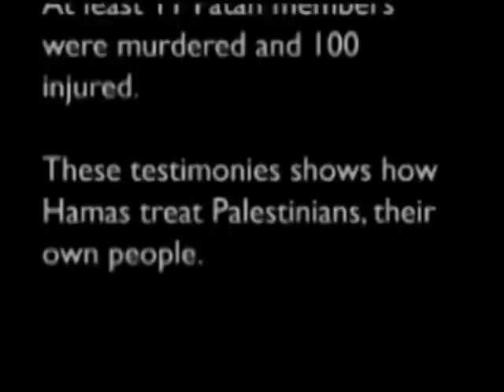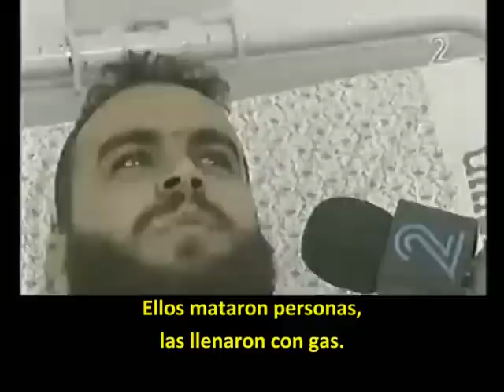Gaza 2007: Hamás mata al Fatah y ellos escapan a... Israel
Frente a las cámaras de Tv todo es hermandad. De hecho, en el año 2007 los soldados del Hamás mataron palestinos de Gaza afiliados al Fatah de Mahmud Abbas, los lanzaban atados de manos y pies desde las terrazas de los edificios o les disparaban a matar o en las piernas. Abbas en la actualidad no se atreve a entrar a Gaza porque sabe que probablemente lo ataquen.